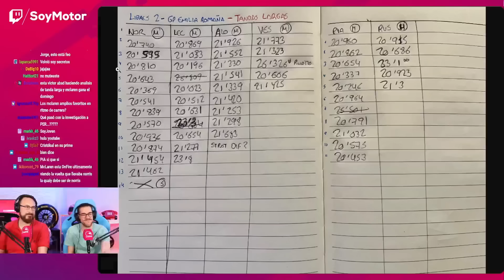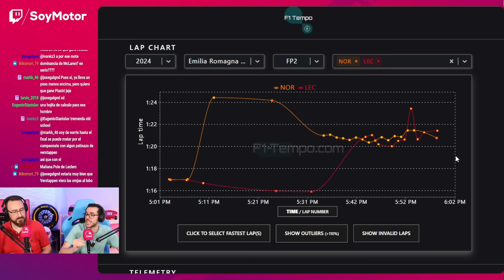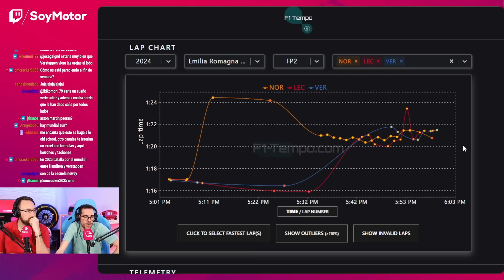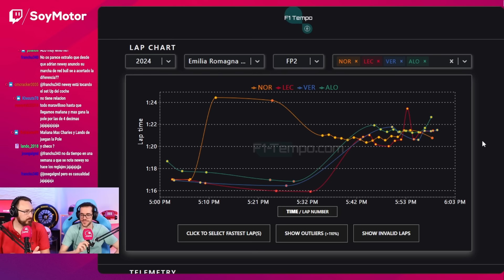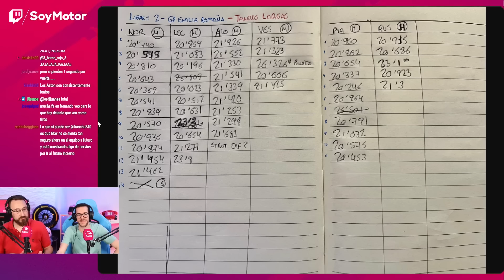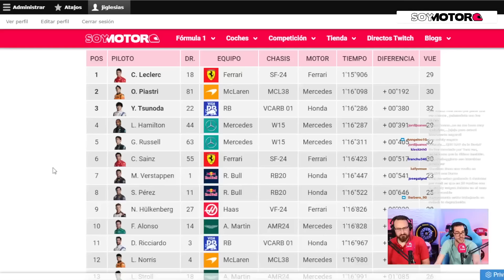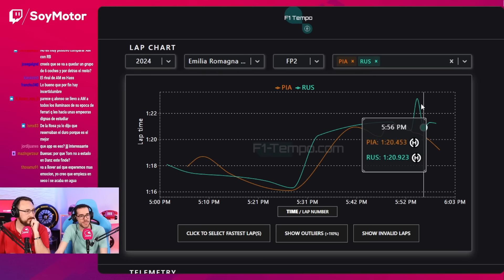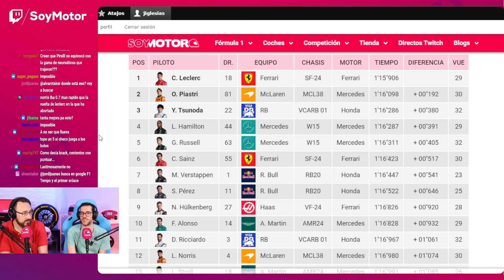Red Bull se pierde en Imola | SoyMotor.com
Red Bull ha vivido una jornada complicada de viernes en el GP de la Emilia Romaña. Verstappen de ha salido de pista en hasta tres ocasiones, y McLaren y Ferrari han sido más rápidos tanto en una vuelta como en tanda larga